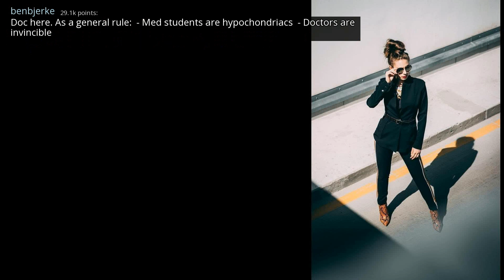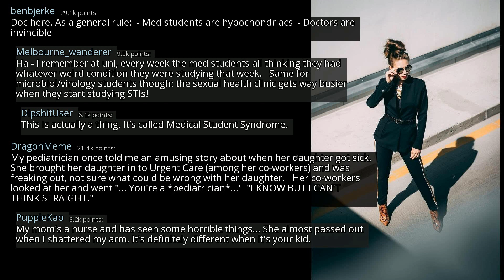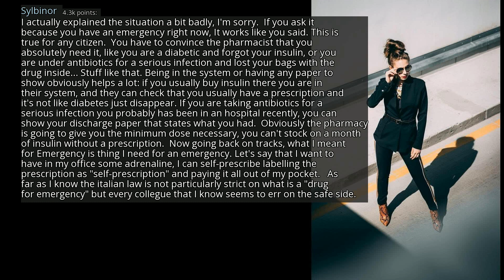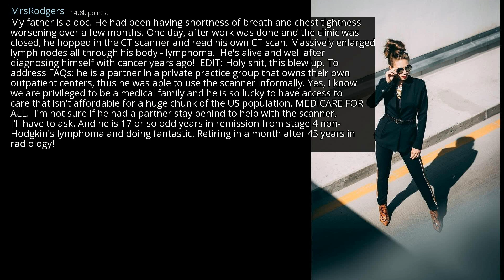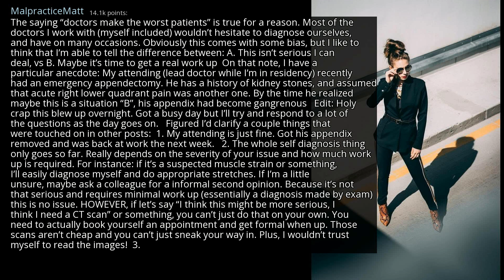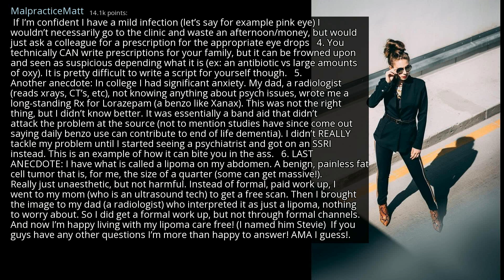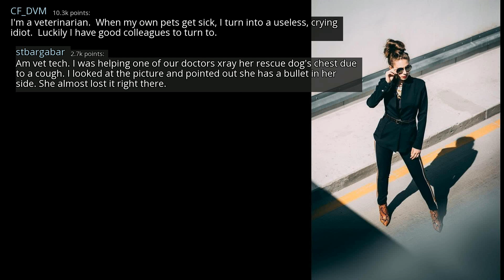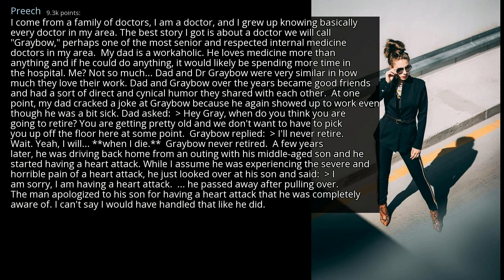Doctors, whats it like when you get sick? Do you go to the doctor or diagnose yourself?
r/AskReddit
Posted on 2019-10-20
0:00-3:23 [No Copyright Music] Good Day - Chill Relaxing Lofi HipHop (Copyright Free) Low Frequency Music
3:23-6:43 [No Copyright Music] Chill LoFi Hip Hop Beat FREE (Copyright Free) Instrumental Music Lo-Fi Hip-Hop
6:43-9:42 [No Copyright Music] At The Crib - Chill FREE Hip Hop Instrumental (Copyright Free) Background Music
9:42-12:42 Chill (Copyright Free) [lo-fi hip hop jazzhop chillhop] Instrumental (Study Sleep Relax music)